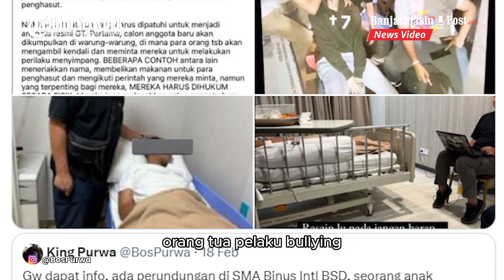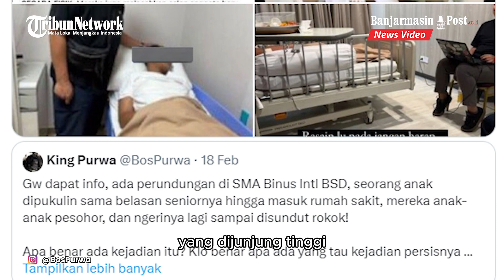Tindakan Tegas Binus School pada Geng Tai, Anak Vincent Rompies Resmi Kena DO, Ini 4 Keputusannya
BANJARMASINPOST.CO.ID - Akhirnya pihak Binus School Serpong mengambil tindakan tegas atas ulah Geng Tai, termasuk anak Vincent Rompies.

Secara resmi, para pelaku bully yang dilakukan geng anak Vincent Rompies kena drop out.

Tak main-main, Binus School Serpong memutuskan untuk mengeluarkan semua pelaku bullying termasuk anak Vincent Rompies.

Sekolah itu juga memberi sanksi disiplin keras untuk sejumlah siswa yang turut menyaksikan bullying tersebut namun tidak melakukan pencegahan.

Diketahui untuk menyekolahkan anak-anaknya di Binus School Serpong, orangtua pelaku bullying harus mengeluarkan dana yang tak sedikit.

Berdasarkan informasi yang beredar, Binus School Serpong untuk SMA tahun 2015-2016 mematok rincian biaya sekolah yaitu Uang pangkal: Rp105 juta, SPP: Rp8,7 juta, Biaya seragam dan buku: Rp4 juta - Rp5 juta

Sementara itu pihak Binus School sudah memberikan pernyataan resmi terkait kasus bully yang terjadi.

BINUS SCHOOL menerapkan Zero Tolerance Policy terhadap tindakan kekerasan baik secara fisik, psikis maupun emosional.

Pihak sekolaj, mengecam segala bentuk kekerasan baik di dalam maupun luar sekolah, yang bertentangan dengan nilai-nilai yang dijunjung tinggi di lingkungan sekolah.

Menghadapi insiden ini,phak sekolah mengaku memprioritaskan perhatian dan upaya untuk mendukung pemulihan korban secara fisik, psikis maupun emosional, serta seluruh murid sekolah yang ikut terdampak.

Sumber: Tribunnews